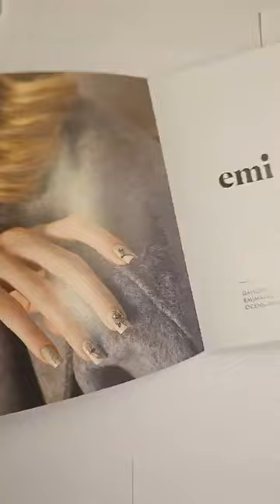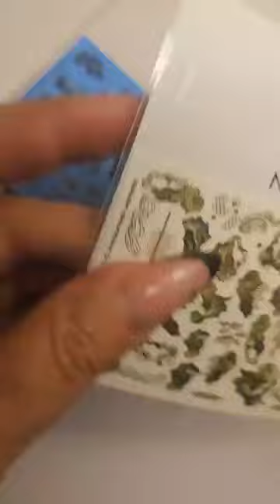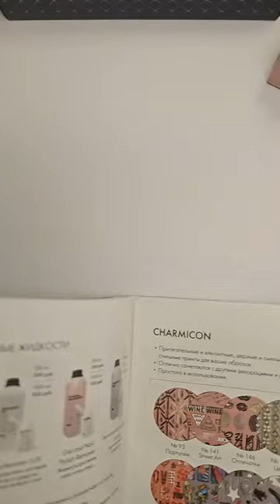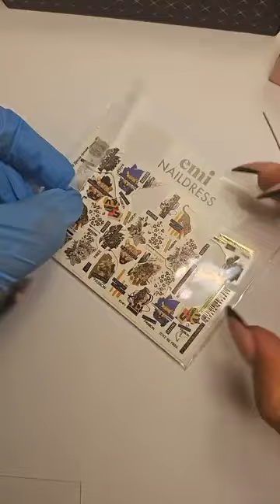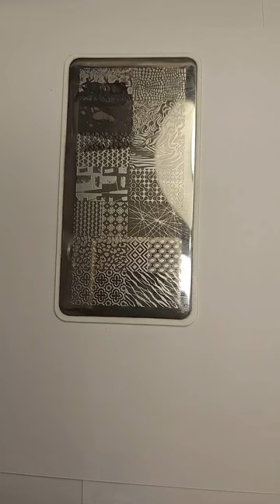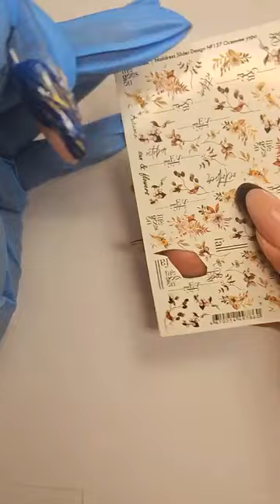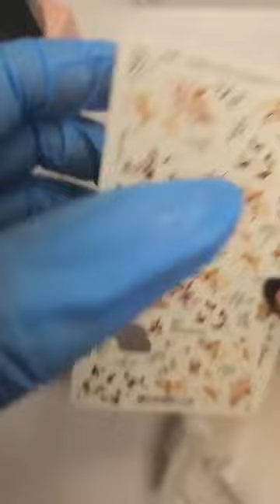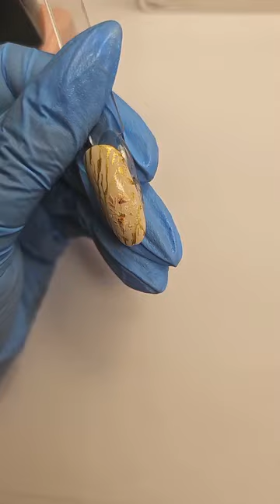Прямой эфир с Натальей Каклюгиной - Дизайны с коллекцией Аристократик и Naildress осень/зима